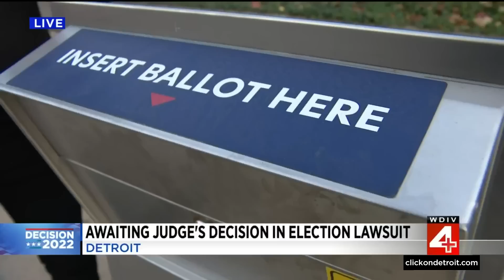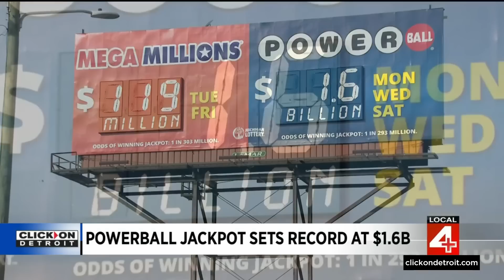Local 4 News at 5 -- Nov. 4, 2022